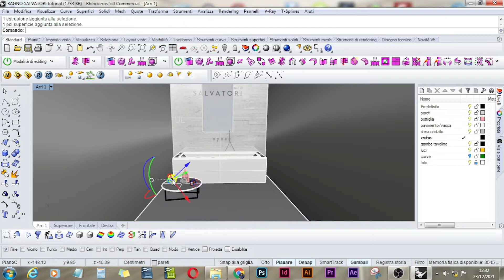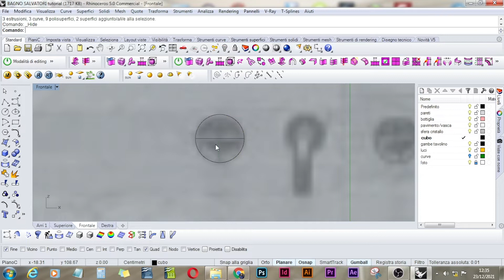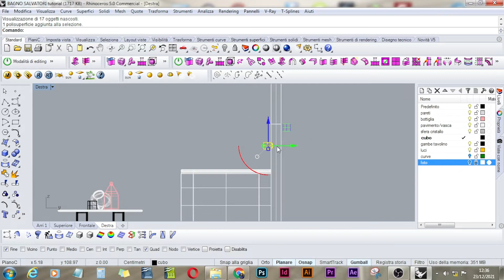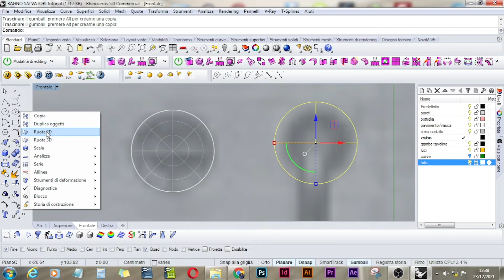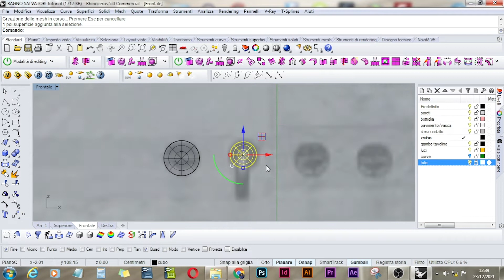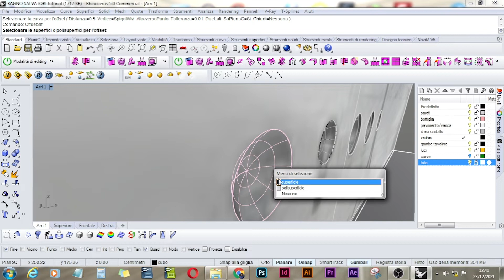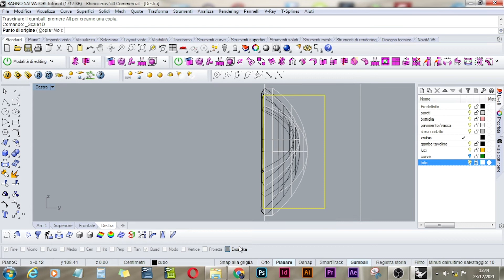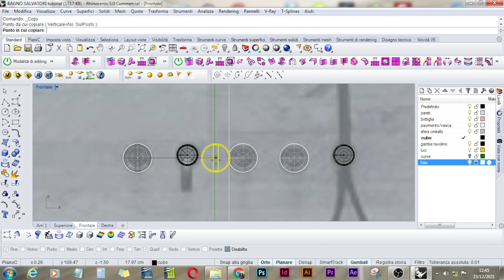BAGNO SALVATORI 3a